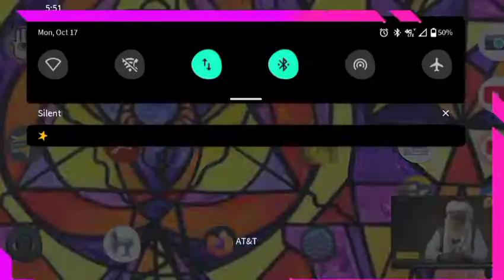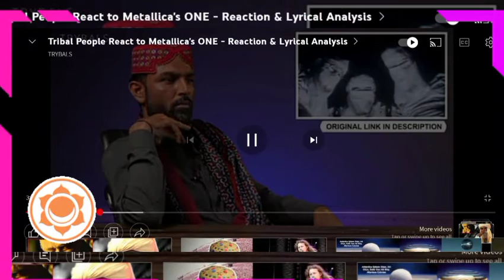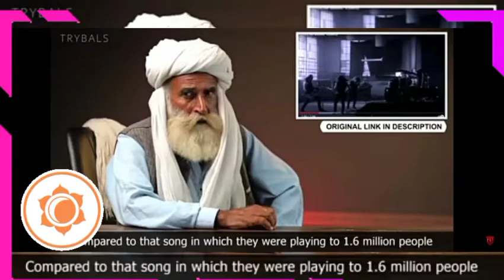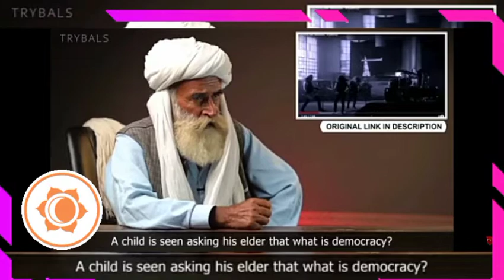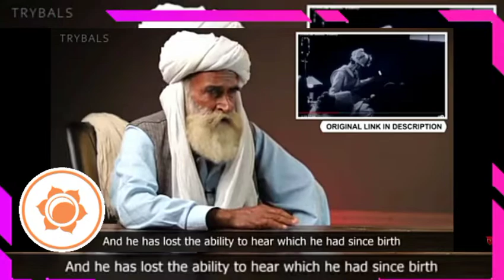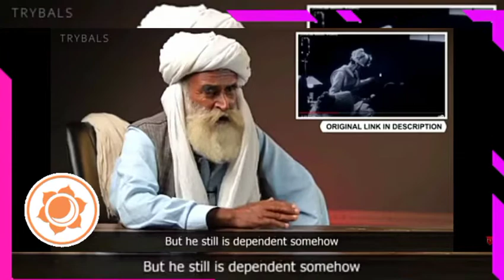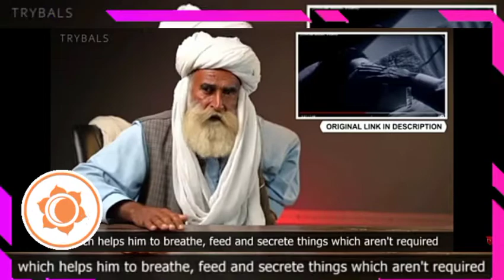The Orange Humanizer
I'll admit this wiped away any distortions of these men being anything foreign and hell I wasn't looking to find anything left to clear a way until I watched this and there's one with the large bearded guy with tears in his eyes listening to Johnny Cash hurt. Woa.